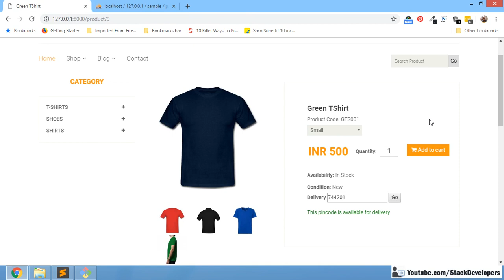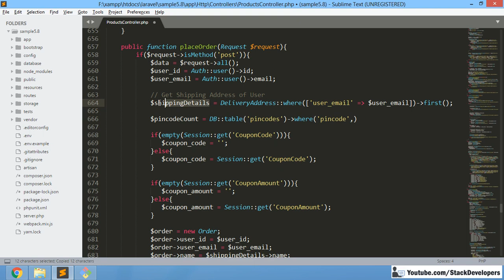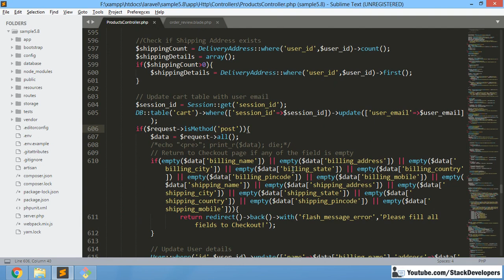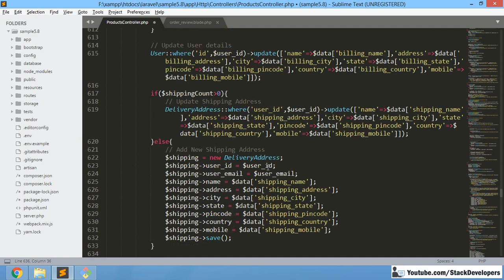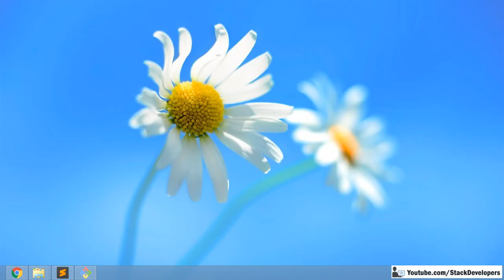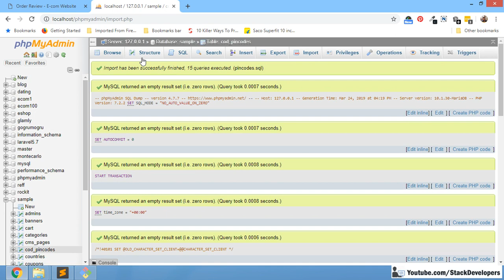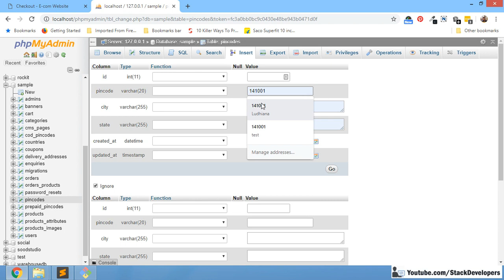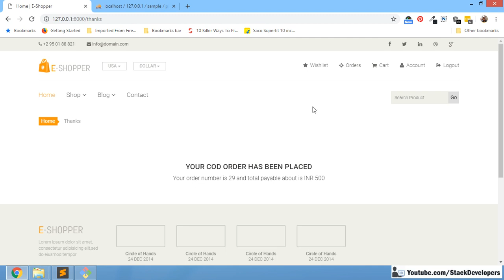#121 Make E-com in Laravel 5.7 / 5.8 | Check Pincode Availability (III) | COD/Prepaid Pincodes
In Part-121 of E-com series, we will continue working on pincode availability for the products but this time we will add condition at order placement.

1) Update placeOrder function :-
Update placeOrder function located at ProductsController to check the shipping pincode is valid or invalid. We will once again write query to find the shipping pincode from pincodes table and if result is 0 then we will return back the user to order review page with error message.

2) Update order_review.blade.php :-
Update order_review.blade.php file to add the error message script to show the error when shipping pincode is not valid.

Now after adding the common pincodes list, it might be the case that we have separate cod and prepaid pincodes list and in that case we need to create separate tables for both and COD/Prepaid options comes according to that.

3) Create cod_pincodes table :-
Now create cod_pincodes table with below columns :-
id (int, AI, primary)
pincode (varchar,20)
city (varchar,255)
state (varchar, 255)
created_at (datetime)
updated_at (timestamp)

4) Create prepaid_pincodes table :-
Now create prepaid_pincodes table with below columns :-
pincode (varchar,20)
city (varchar,255)
state (varchar, 255)
created_at (datetime)
updated_at (timestamp)

5) Update orderReview function :-
Now update orderReview function to check the shipping pincode if available in cod and prepaid pincodes tables and we can return count of both to order review page to display COD and Prepaid options based on it as shown in video.

6) Update order_review.blade.php file :-
Now update order_review.blade.php file to add conditions for both COD and Prepaid options. If the count is coming as 1 then we will show, otherwise we will not show these payment methods as shown in video.